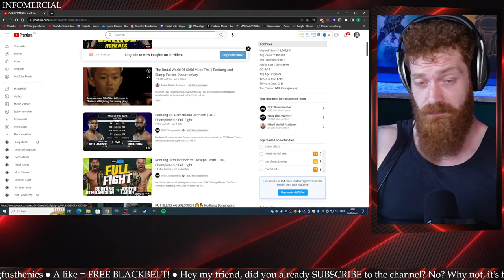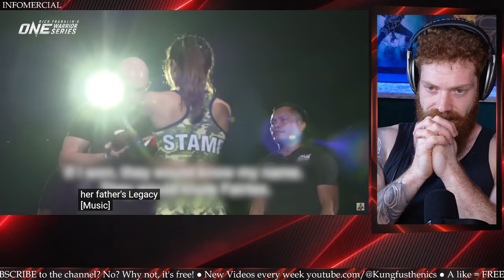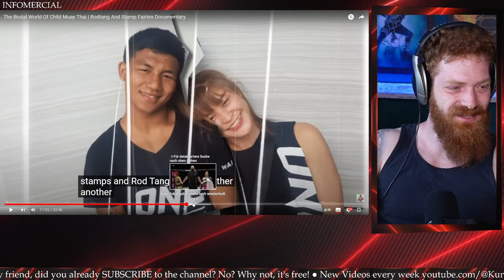THE KING AND QUEEN OF MUAY THAI | DOCUMENTARY REACT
This is the story of The Children of Muay Thai - an epic tale of two champions who fought their way to the top, against all odds.

Rodtang, the reigning ONE Championship Flyweight Muay Thai World Champion, has an incredible undefeated record in the Circle. However, few people know about his challenging journey to success. Growing up in poverty, Rodtang had to endure rigorous training to get where he is today. His story of combat is truly inspiring and should not be missed.

But the story becomes even more interesting when told alongside ONE Dual Sport World Champion, Stamp Fairtex. As a MMA, kickboxing, and Muay Thai superstar, Stamp adds an extra layer of depth to the world of Muay Thai. Their story is one of sacrifice, struggle, love, glory, and warfare. It sheds light on the lives of children in Thailand who dedicate themselves to the art of combat.

🥋 Martial Arts Epuipment I use for my Training 🥋
*Boxing gloves 10oz
*Mma gloves

🍲 My daily supplements I recommend 🍲
*Protein Powder
*Creatine Monohydrate
*Omega 3
*Vit D + K2

🏋️ The Only Gym Equipment you need 🏋️
*LIfting Belt
*Lifting Straps
*Lifting Shoes

🗜️I use this equipment for my videos🗜️
*Sony ZV E 10 Camera
*External audio recorder
* Capture Card.

With “kungfusthenics” I want to inspire people to live healthier, more active and better through strenght training and martial arts. Want to start your journey to a better body and a happier life? You are generally interested in martial arts and weightlifting?